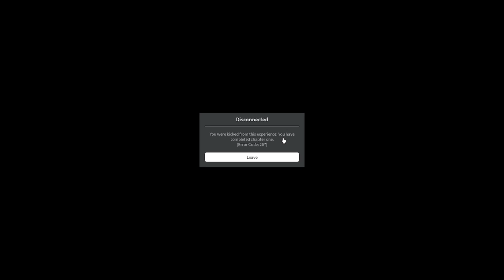WHITE INFECTION ROBLOXIANS AND RED EVIL BOSS- Roblox BUNKER Chapter 1 (Full Gameplay)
Roblox BUNKER is a horror game.

The player had found a hidden section of the game.
The BUNKER was a mysterious place inside the deeper basement to find valuable items inside the Bunker. You are alone inside the bunker shelter after hitting a nuclear missile at robloxian cities.

The player must fight the creatures due to the long story and give up to find an escape.